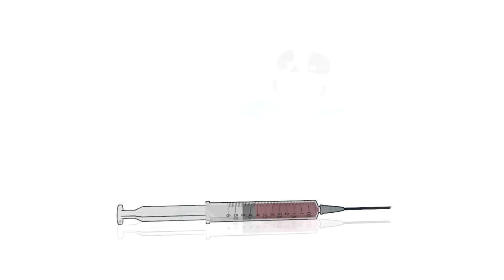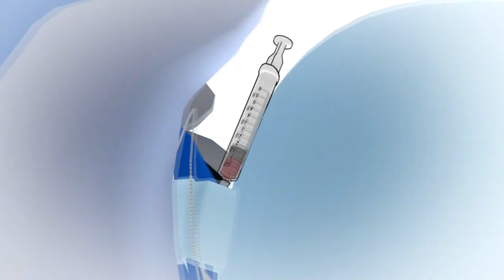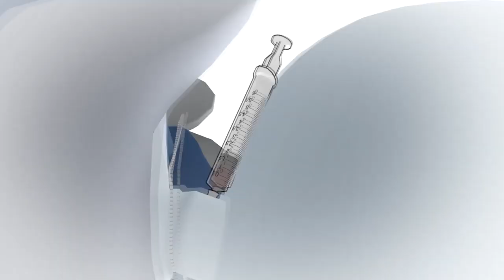Trypanophobia [An MMD Animation]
An animation of Sans having to deal with his extreme phobia of syringes! Which he has developed trypanophobia, the fear of syringes.
Don't mind all of the older stuff that was in this video, this IS an older upload, so don't mind the old intro, and outro! Thank you!!
Sans Models used by: MagicalPouchofMagic
Syringe model used by: xXFrenchToastXx